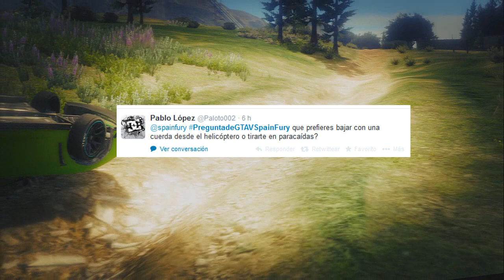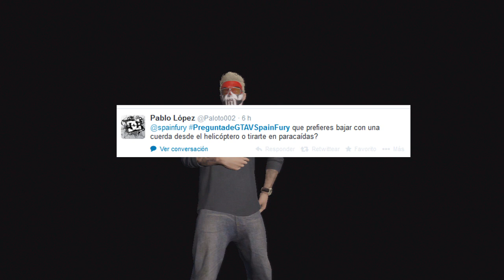PREGUNTAS Y RESPUESTAS DE GTA V - PS4 O PC ? / PARTIDAS ONLINE CON SUBS ? COMPRAR CAZA EN GTA V ?